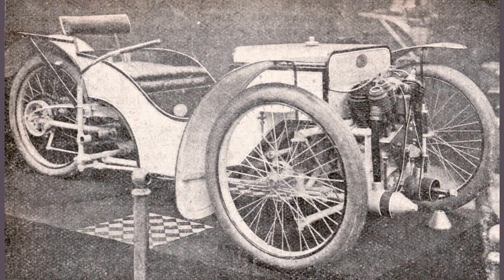10. The Repton Connection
A visit to the site of the original Repton College Engineering Workshops where Harry Morgan with Stephenson Peach worked on automotive ideas.